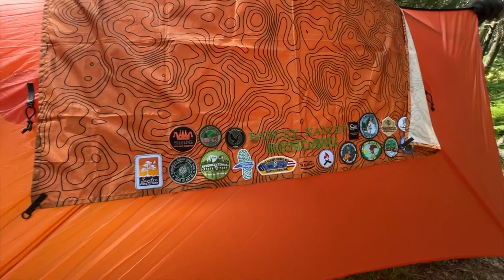Mid Atlantic Hammock Hangers Fall Gathering September 13 - 15, 2024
About 50 hammock camping enthusiasts gathered at an annual event hosted by Dutchware Gear at Caledonia State Park for a weekend of good times, good food and good fellowship.